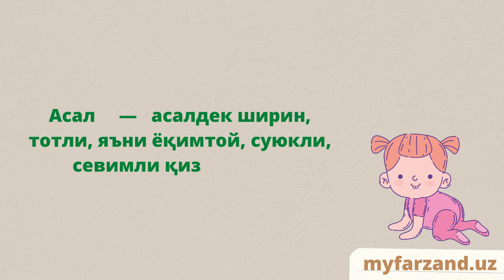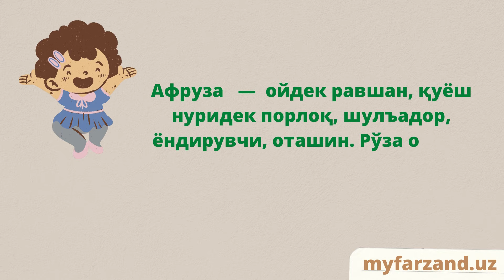А харфига кизлар учун чиройли исмлар маъноси - 10 та исмлар руйхати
Ушбу видеода кизлар учун А харфига чиройли исмлар руйхати ва маъноси келтирилган.